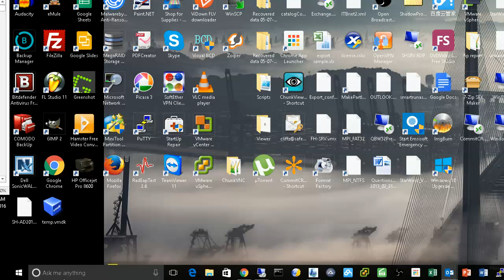How to not go to disable sleep in Windows 10